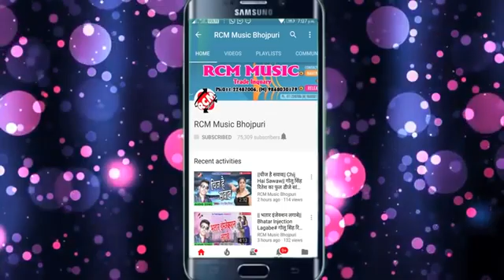14 May 2020